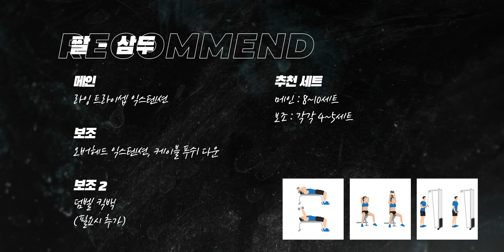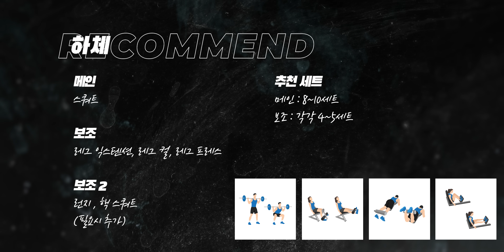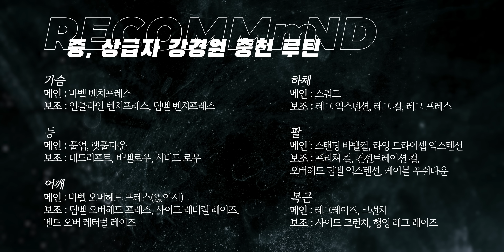강경원의 중,상급자 추천운동 - 팔, 하체 및 완결편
▷연락처